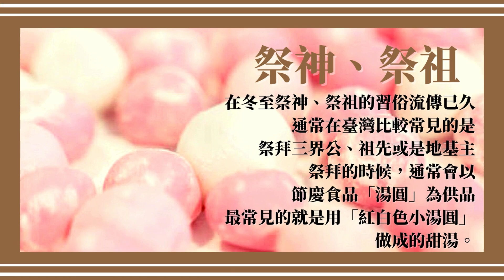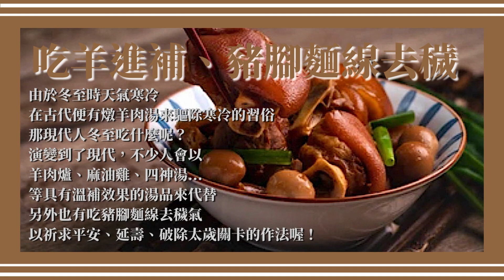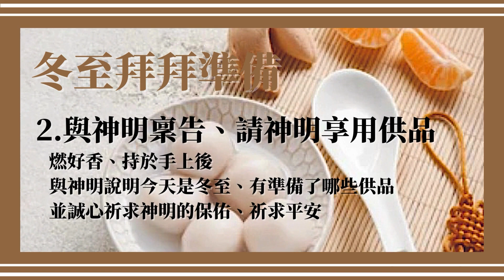冬至吃什麼？禁忌有哪些？怎麼做才能去穢氣招財運！習俗做對財運翻倍，小心禁忌招厄運！生活懶人包，一次幫大家整理好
冬至該注意什麼?
吃什麼還可以去穢氣招財運呢?!!
太晚回家會招厄運?!